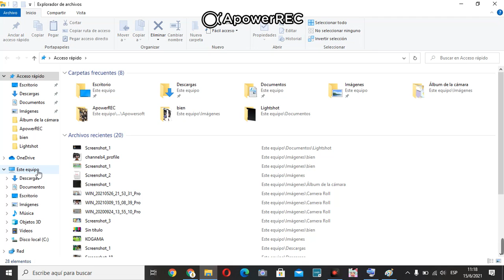¡¿ME VOY DE YOUTUBE?!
Y tambien tengo escuela y va a ser mas dificil, en julio mi mama me va a dar un cel por mi cumple creo